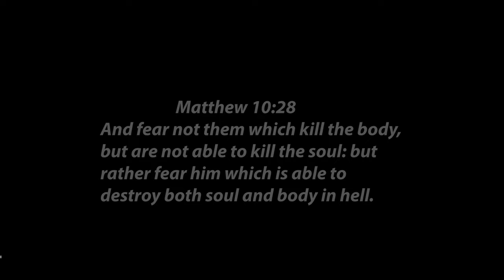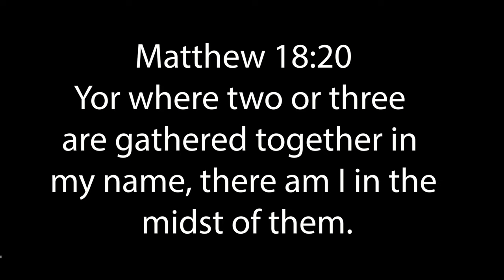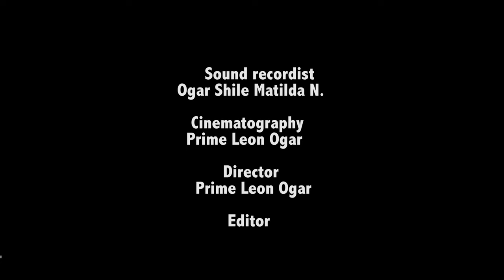Untrapped- African short film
The Redeemed Christian church of God City of The Lord and Iprime3 Production presents untrapped, a faith-based short film written, directed, and shot by an award-winning Nigerian fmovie director  Prime Leon Ogar. The story is centered on a struggling  Christian family that is under the influence of some sort of satanic power and their struggle through it. The short film was 100 percent unscripted and 95 percent of the actors were first times  nollywod actors only a handful had acted on screen before, but they all nailed their roles. The movie features gospel singer Chinelo Chukwu who acted as Cynthia and  Kemi Alatise who played her elder sister. Some of the other cast are:
Joy Okon, Nathan Nwokeoma, Ola Ogini, Onyegbule Glory, Royalty Chukwu, Ozoemena Chinelo Nwabueze Isioma Udeh Uchechi

filmed with Canon t4i 650d and upscaled to 4k in Adobe premiere pro 2021.
lenses used are ef 18-55mm canon lens
pentax super takumar 50mm f/1.4